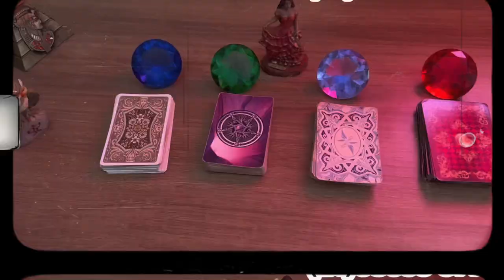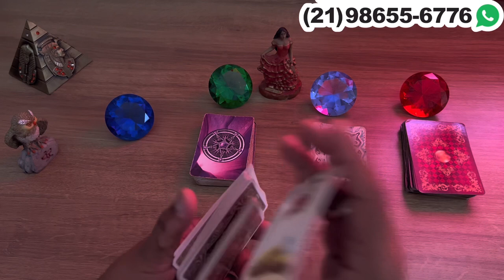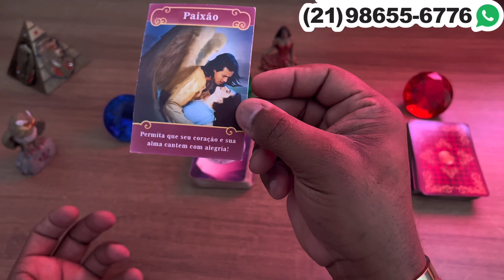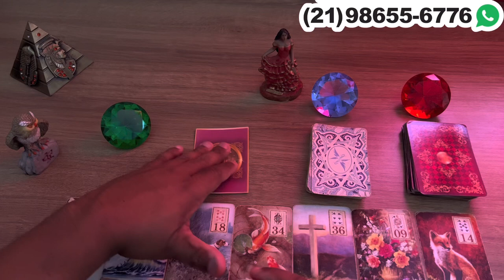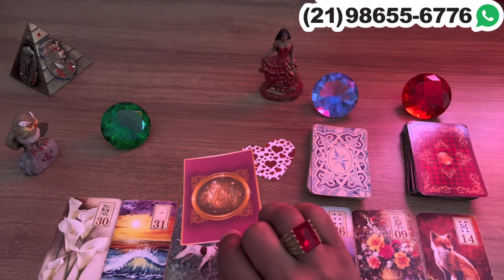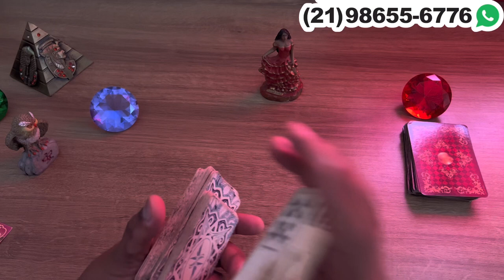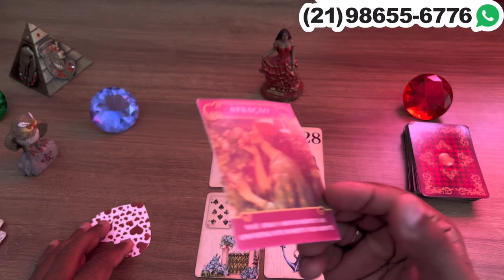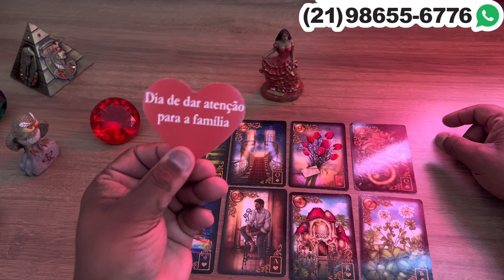Descubra Suas Respostas Com o Tarot Responde 🔮 | Previsões Diárias e Interativas